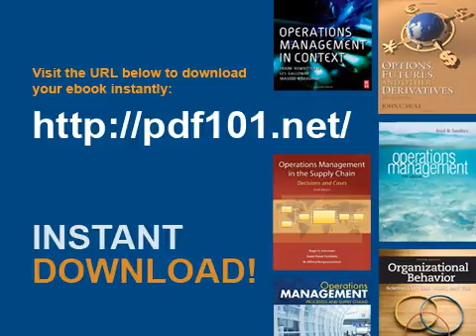Stationen, 2nd Edition World Languages